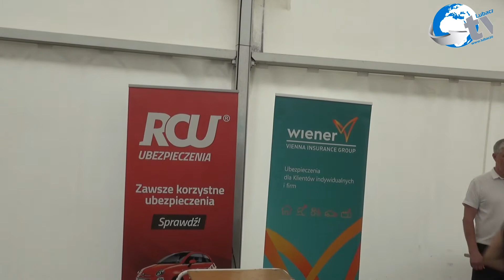8 Cieszanowska Dycha im Wojtka Pałczyńskiego